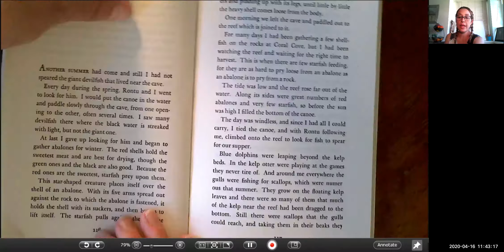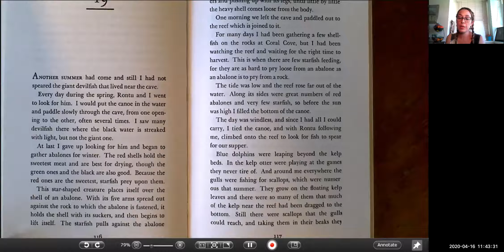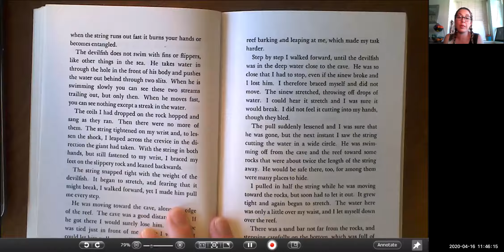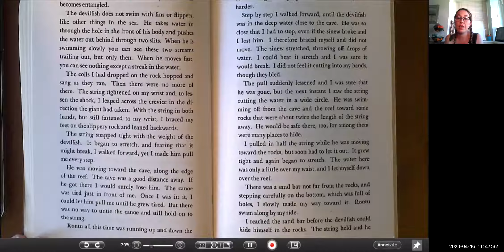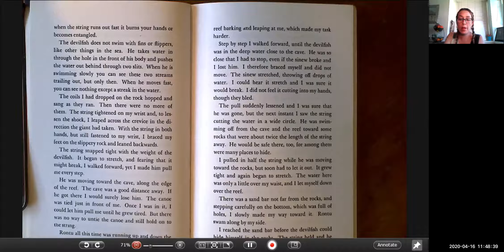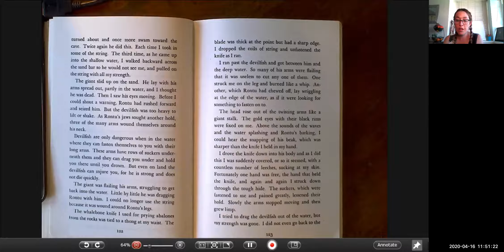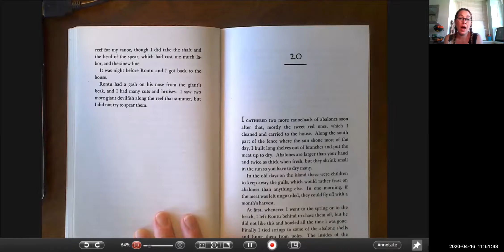Island of the Blue Dolphins, Chapter 19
A read aloud of Island of the Blue Dolphins, chapter 19 with questions